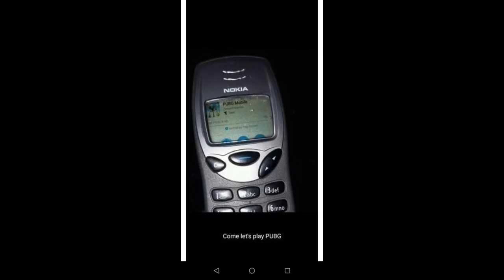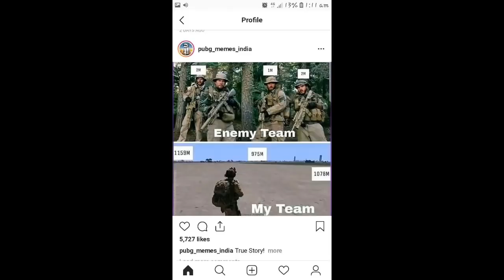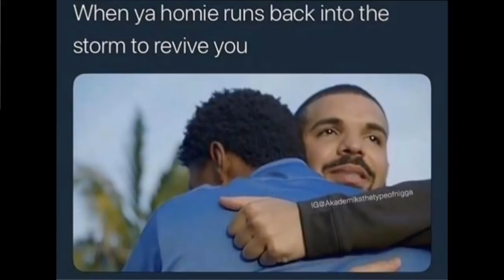ONLY PUBG FANS WILL FIND IT FUNNY MEMES😀😀😀